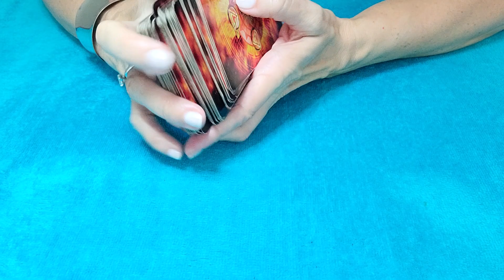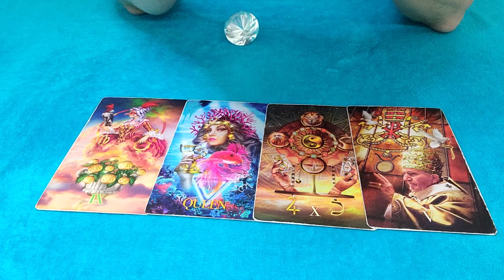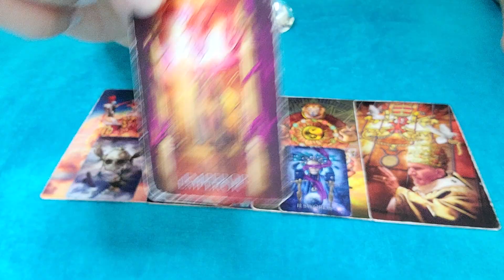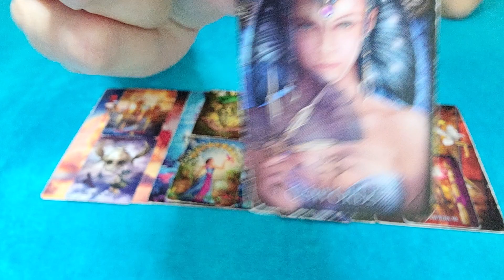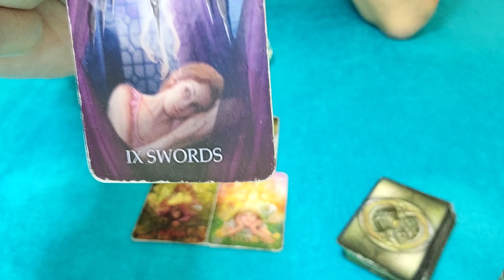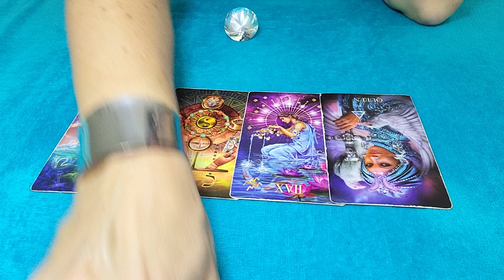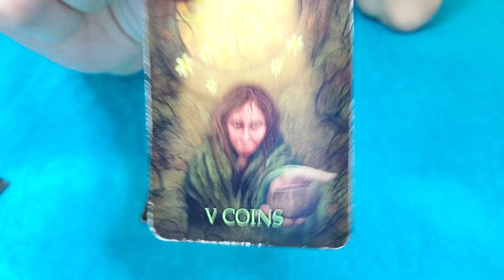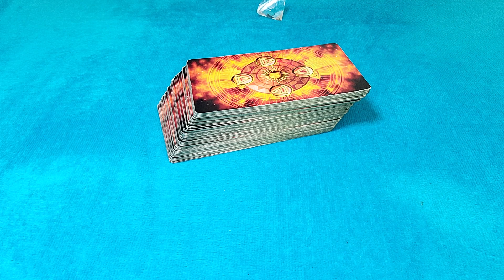LEO - THE CONNECTION IS STILL THERE! 😯⚖💘 OCTOBER 2023